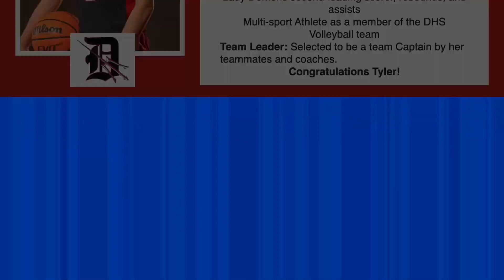Athlete of the Week - January 8, 2024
This week's Athlete of the Week is from Durango H.S.

Congratulations Tyler Trujillo!